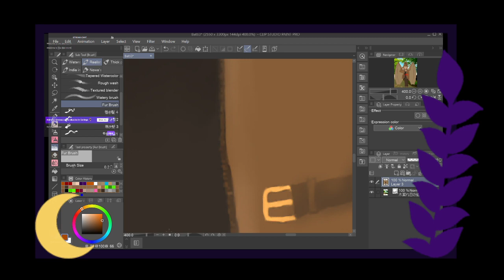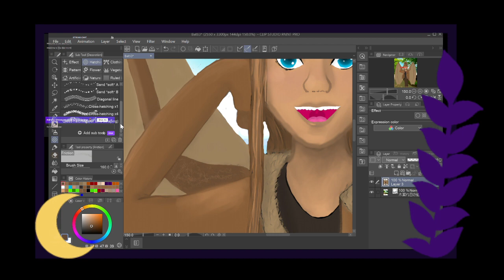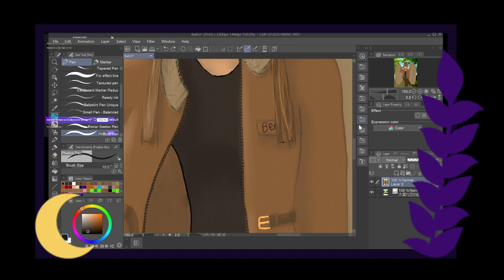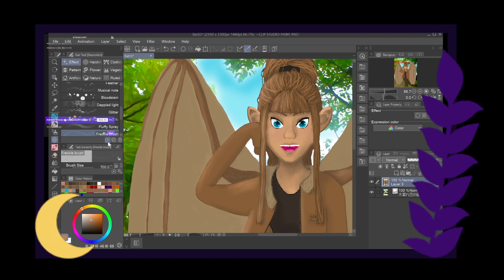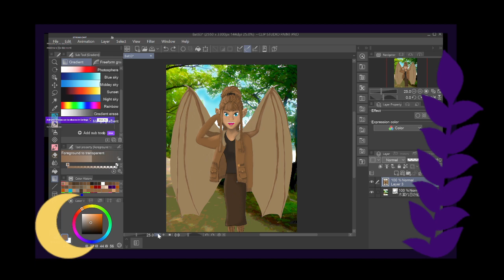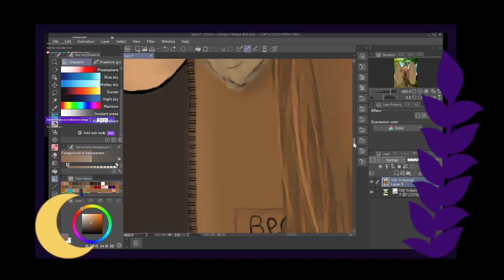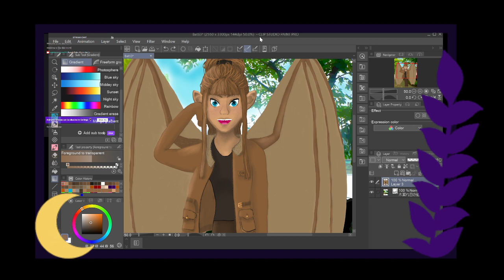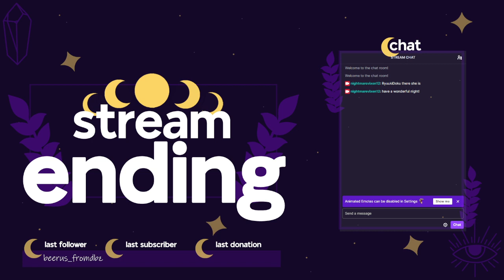Working on commissioned art